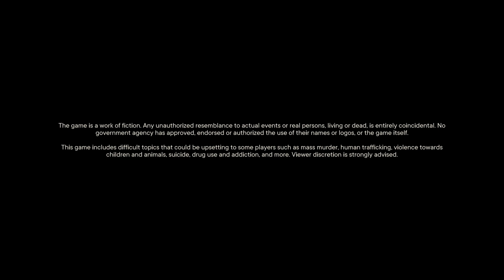Discover the Thrills of Far Cry 6 - Tricks of the Trade (Walkthrough)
Region: El Este
Sub-Region: Conuco
Quest Giver: Gilberto Rosario
Requirement: Complete Yaran Story “Undercover Stud”
Reward: 100 Guerrilla XP, Sergio (Los Bandido Leader)
Mission Info: We have their captain. They have our Felicia. It’s time to make a trade! Go let the regime know that we are open to negotiating and will gladly trade a military man with last year’s haircut for the best spy in all of Yara.

Objectives:
* Head to the Fernando Local Radio station
* Vandalize the Admiral Benitez billboards
* Head to the rendezvous point at Basilica de la Virgen
* Defend Felicia
* Untie Felicia

Your comments so important for me to understand what you like, prefer and what I did wrong so I can create better, higher quality content for you.

Please enjoy the amazing story of Far Cry 6 and keep up your gameplay with my walkthrough.

Follow me on other platforms listed below for keeping up with my work

"Just Play the Game!"